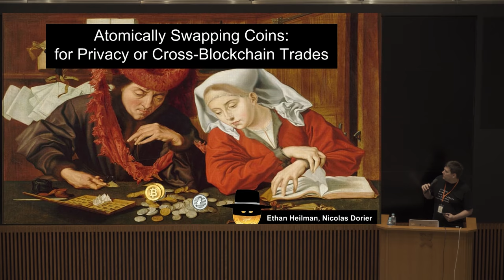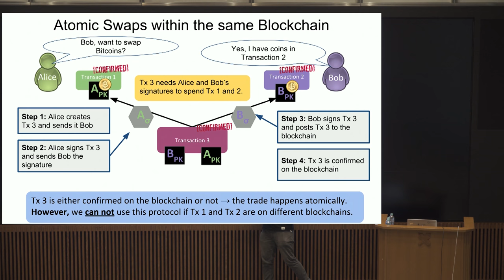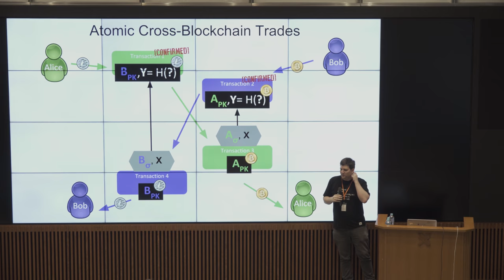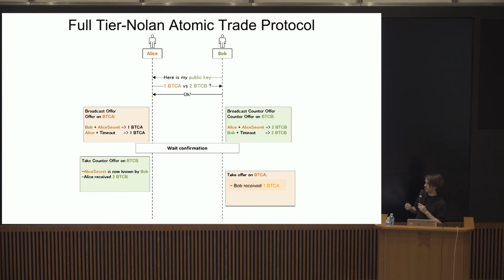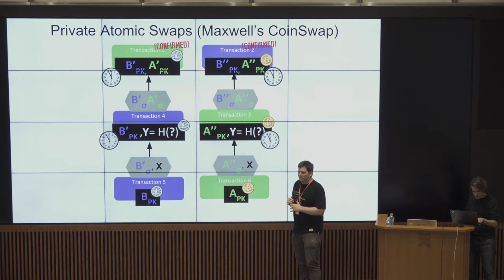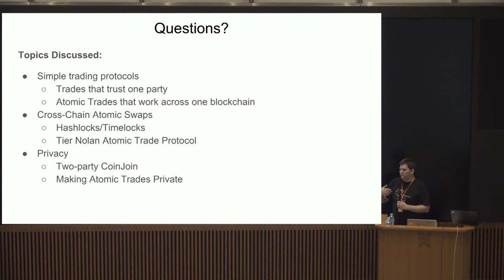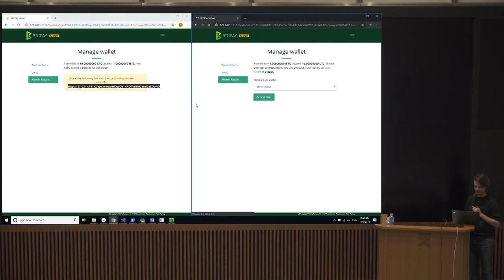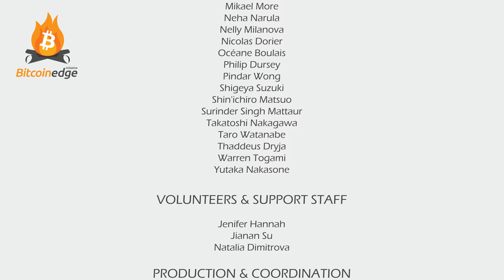Dev++ 02-18-EN | Cross-Chain Swaps - Ethan Heilman and Nicolas Dorier | Cross-Chain Interop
Ethan and Nicolas describe atomic cross-chain swaps - a protocol where two parties can exchange coins as a single operation. The exchange does not require any trusted third party and neither of the parties involved can cheat each other. They describe how this can be used on a single blockchain as a privacy protocol or “cross-chain” as a trading protocol.